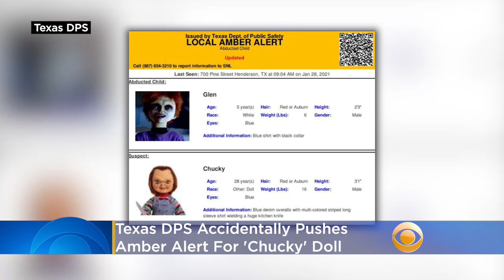Horror-ble Mistake: Texas DPS Accidentally Pushes Amber Alert For 'Chucky' Doll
The Texas Department of Public Safety sent out a mistaken Amber Alert like no other on Friday, Jan. 29. The message published from the Texas Alerts system with an Amber Alert for Chucky the doll and his child, Glen. Katie Johnston reports.